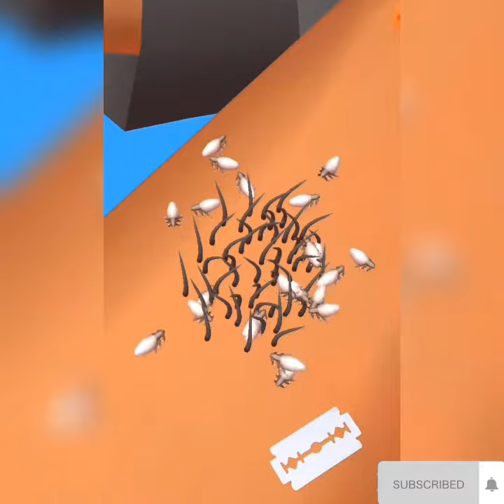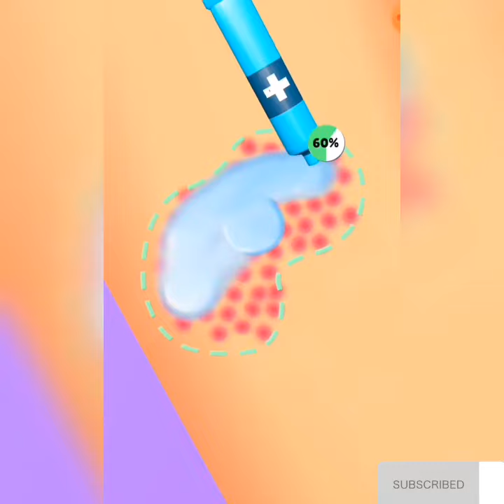parasite Cleaner in All Level Mobile Game Walkthrough New Trailers Update Game pay iOS, Android MNCZ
android game pay fm gamer parasite Cleaner.

WELCOME FM Gamer.